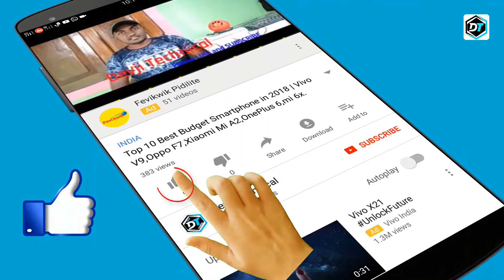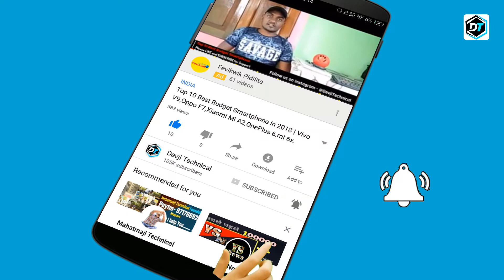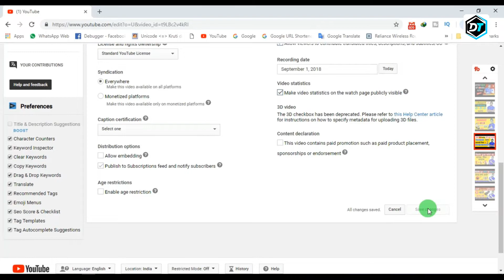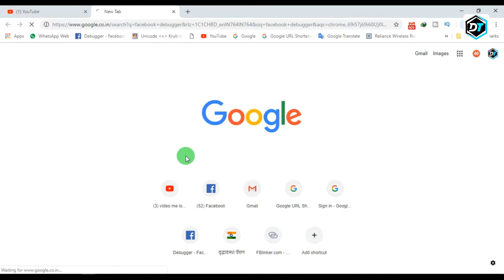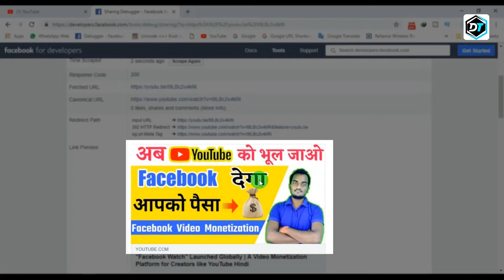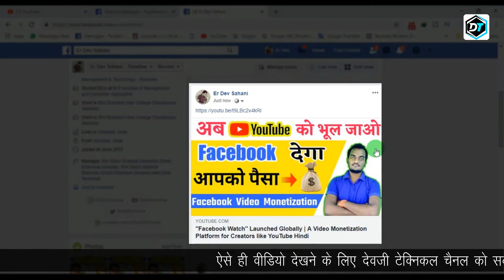How to Share Youtube Video on Facebook with Large Thumbnail in Hindi 2018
How To Post Youtube Video Link In Large Thumbnail On Facebook,How to share Youtube video on Facebook with large image thumbnail | increase Views & Subscriber.

Dosto Aaj mai apko bataunga ki aap kaise apni youtube videos ko large thumbnail(bade photo) me kaise share kar sakte hai to is video ko pura jaroor dekhiye aur video achha lge to LIKE channel ko SUBSCRIBE jaroor kijiyega Dhanyavad..

I'm not gonna write long description, If you want to know more about channel then watch my videos.

Host By - Dev Sahani from Varanasi (Uttar Pradesh)

Thank You for Join us.

NOTE : Copy Not Allowed.